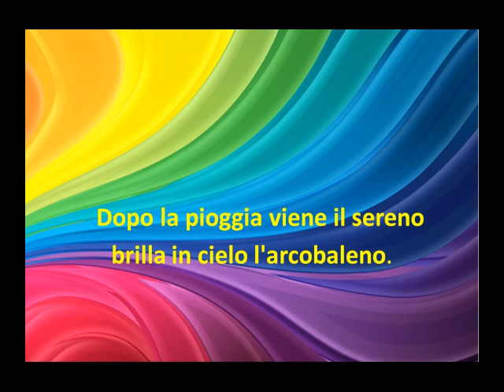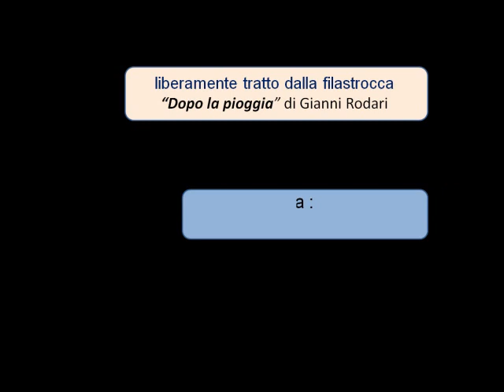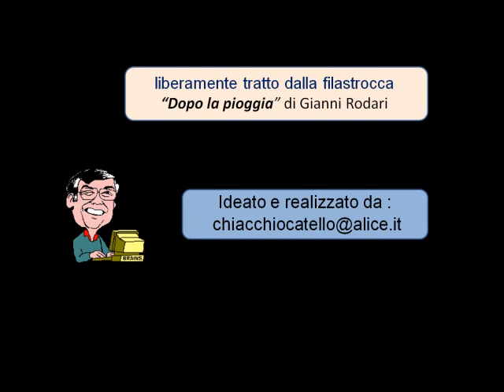DOPO LA PIOGGIA